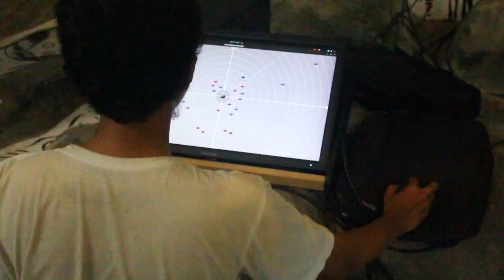OMCMM 2023 "SPATIAL CONCERT" BY AZKA